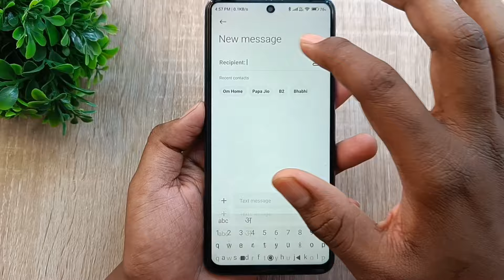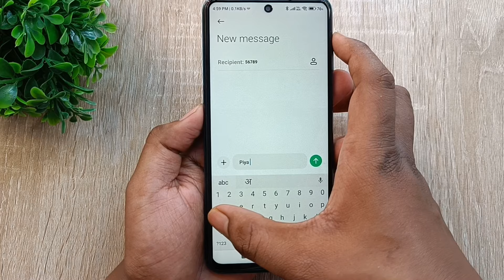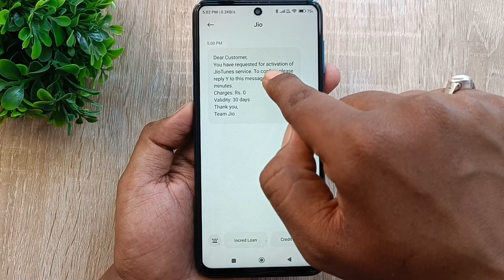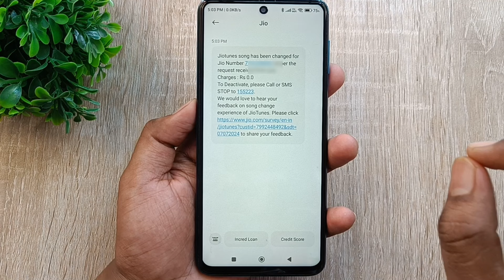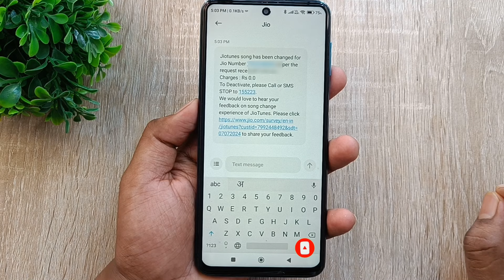Jio tune kaise set kare free me | Jio tune set problem in jiosaavan | How to set jio tune free 2024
Dosto aaj ki es video me maine aapko aapke phone ke Jio Sim ki ek aise Hidden Setting ke bare me bataya hu jiska Estemal karke aap apne kisi bhi Jio number par Caller tune set kar sakte ho ! Agar aap bhi apne phone me Jio ka Sim chalate ho aur abhi tak aap apne jio number par caller tune set nhi kiya hai to jo setting maine aapko es video me bataya hu bus us setting ko apne phone me apply karlo phir aap apne phone ke kisi bhi jio number par free me caller tune laga sakte ho to abhi jayea aur apne phone me es settings ko apply karea.

Jio tune kaise set kare free me | Jio tune set problem in jiosaavan | How to set jio caller tune free 2024